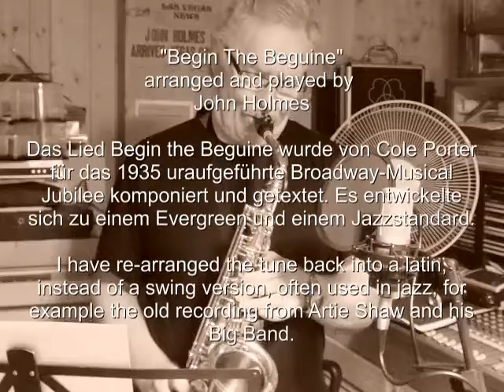Begin The Beguine on the 23rd of August 2018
Das Lied "Begin the Beguine" wurde von Cole Porter für das 1935 uraufgeführte Broadway-Musical Jubilee komponiert und getextet. Es entwickelte sich zu einem Evergreen und einem Jazzstandard.

Each time  you listen to this Arrangement try to concentrate on one Instrument at a time, for example first the bass line, then the guitar, saxophone and so on untill you have heard all Instruments and what role they are playing. Apart from the Instruments playing the melody, You will discover many short jazz Phrases relating to the appropriate Chord progressions. This method is generally also very good  for your musical ear and you also aquire the obillity to understand more about Music and what it`s all About in general

Have fun listening.   John Holmes